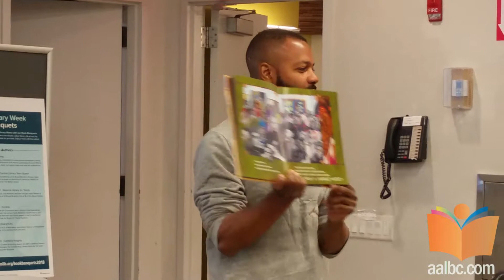Javaka Steptoe Reads from Radiant Child: The Story of Young Artist Jean-Michel Basquiat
Learn more about Javaka Steptoe and the award winning book he illustrated and wrote, Radiant Child